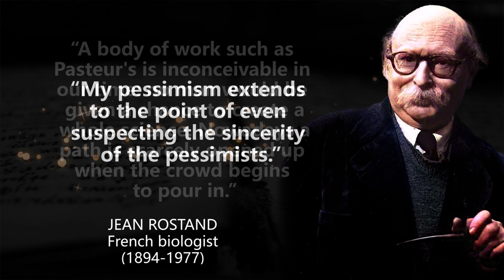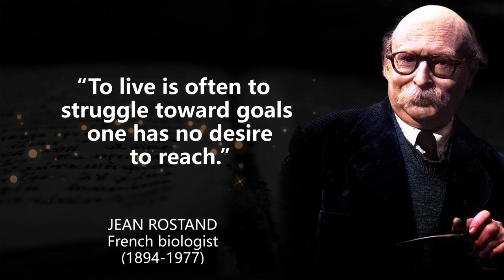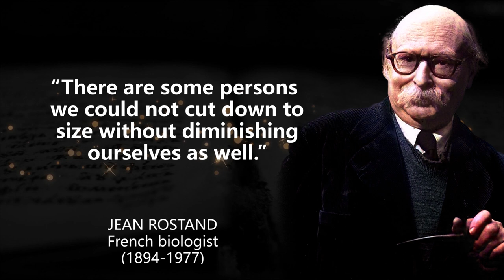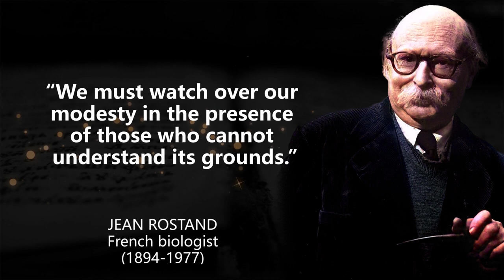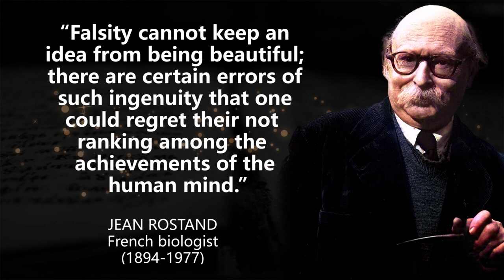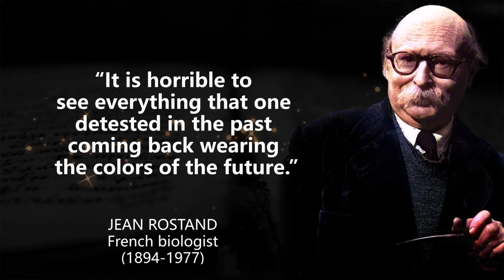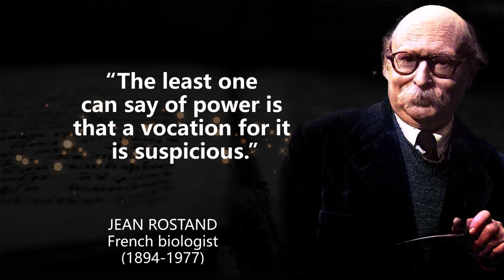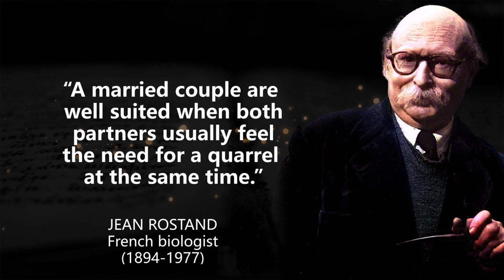Jean Rostand - Brilliant Quotes - Life Changing Quotes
Jean Edmond Cyrus Rostand was a French biologist and philosopher. Active as an experimental biologist, Rostand became famous for his work as a science writer, as well as a philosopher and an activist.

These are thoughts and quotes from Jean Rostand. The best quotes and aphorisms of Jean Rostand will make you think about many things in life. Best quotes from Jean Rostand are definitely worth your time.